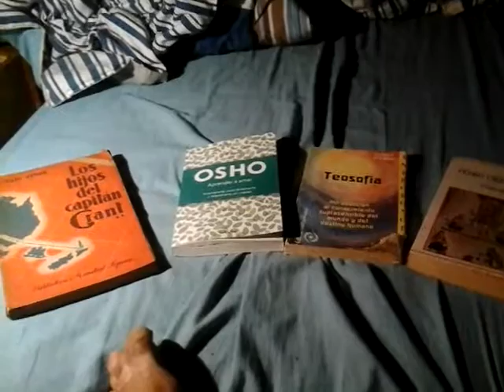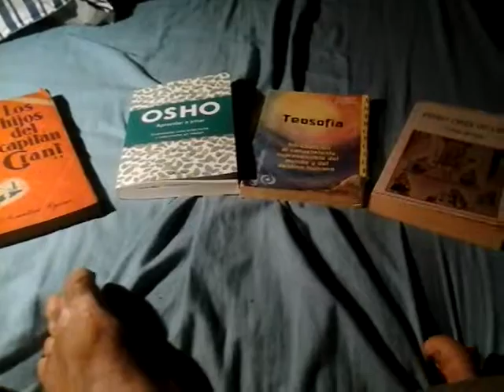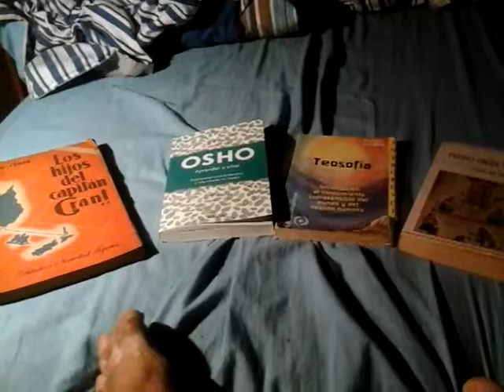Si...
Poema de rudyard kipling